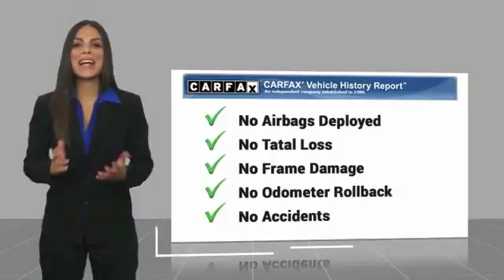2017 Mazda CX-5 Mesa AZ MH1697A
6343 E. Test Drive

Clean CARFAX. White 2017 Mazda CX-5 Touring FWD 6-Speed Automatic SKYACTIV 2.5L 4-Cylinder DOHC 16V  Recent Arrival! 31/24 Highway/City MPG  Awards:     2017 KBB.com Brand Image Awards Stop by CardinaleWay Mazda Mesa today! Vehicle price and availability are subject to change without notice.